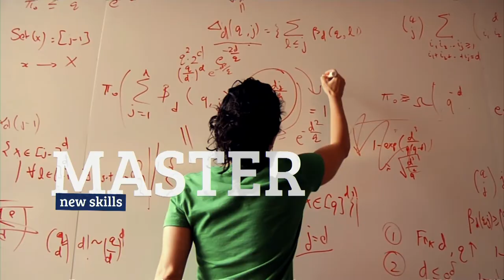EducationUSA | College Admissions (2019)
Have you been thinking about studying at a college or university in the United States? If you would you like to learn more about navigating the application process, watch this video on “College Admissions.”  (This program originally aired as a Facebook Live on October 17, 2019.)

Higher education experts will provide an overview of how international students can apply for study in the United States. Prospective students can learn about required documents and how your application will be evaluated. ​

Learn More About:
● The admission process.
● Letters of reference/essays/personal statements.
● Standardized testing requirements.
● How to choose “the right location.”
● Rankings systems.
● The different types of institutions/campus life in the United States.

Guests:  Mary Margaret Herman, International Enrollment Operations Manager at the University of Colorado Denver; Gayathri Attiken, Director of International Admissions at Fairleigh Dickinson University; Nguyen Tuong Vy Vo, international student at The Business School - University of Colorado Denver, Brooke Spelman, Branch Chief, EducationUSA, U.S. Department of State.

Questions? and find an advising center near you.